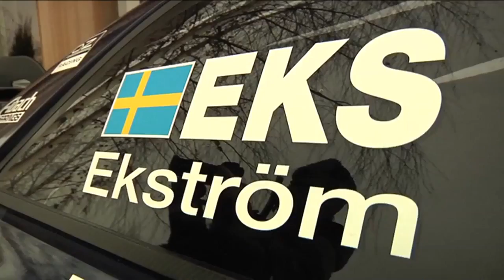2013 Audi S5 DTM Launch Commercial 2013 Carjam TV HD Car TV Show